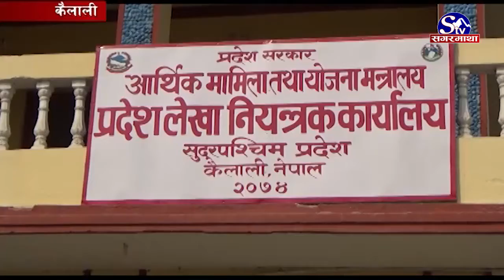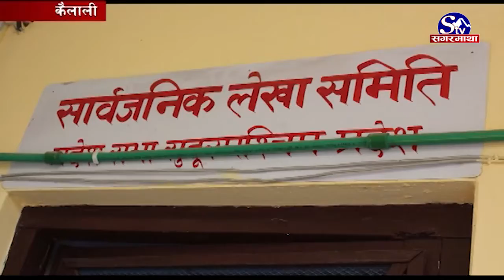प्रदेश सरकारको खर्च न्युन | Kailali | Sagarmatha Report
आर्थिक वर्षको तीन महिना पनि बाँकी नरहेका बेला सुदूरपश्चिम सरकारको पुंजिगत बजेट खर्च न्युन देखिएको छ । आर्थिक बर्षको शुरुमै असारे बिकासको अन्त्य गर्ने घोषणा गरेको प्रदेश सरकारले फेरि पुरानै प्रबृती दोहो¥याएको छ । हालसम्म प्रदेश सरकारले ३० प्रतिशत मात्रै पुंजिगत बजेट खर्च गरेको छ